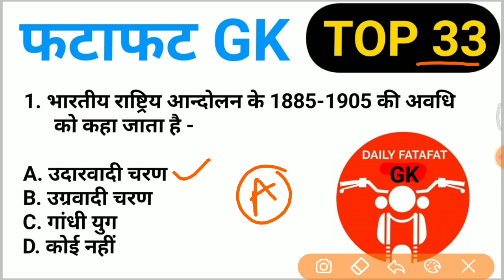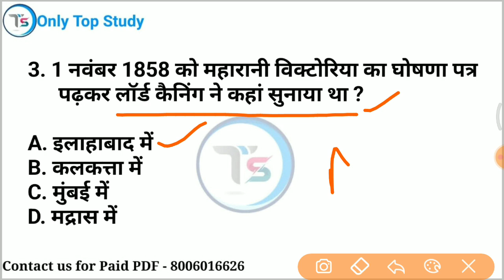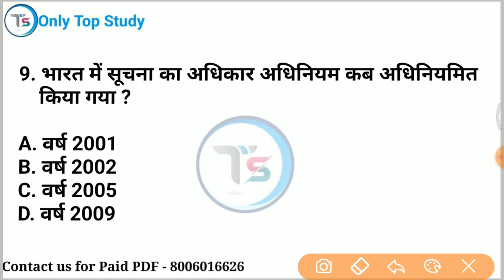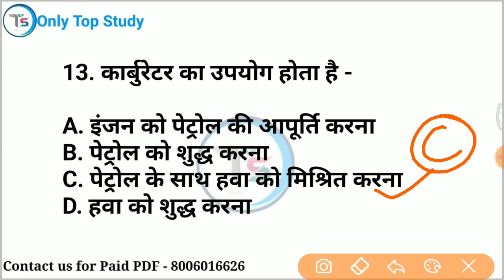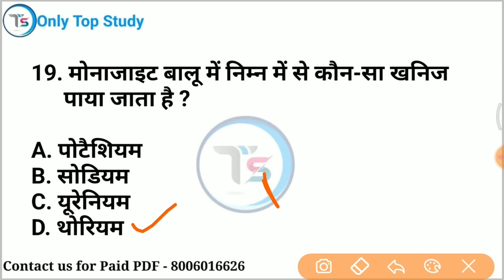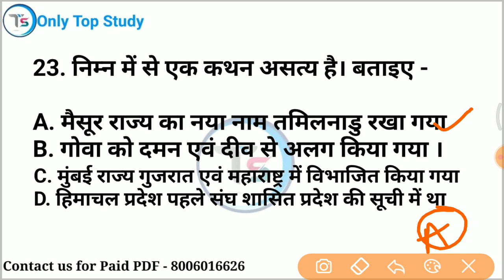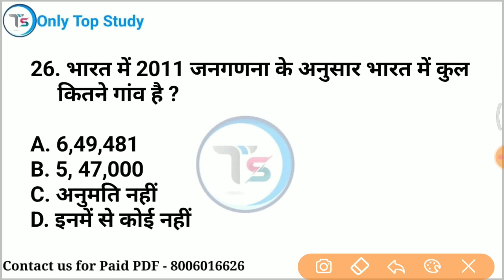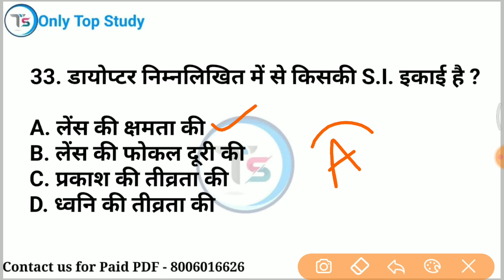Top 33: फटाफट GK (Fatafat GK in Hindi)|Most important GK for All Exams| onlytopstudy gkinhindi #10